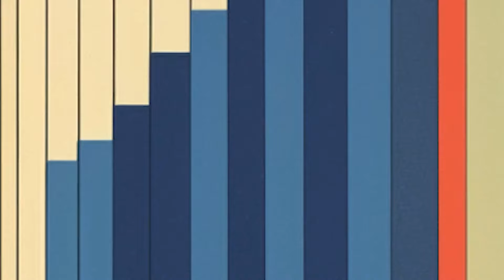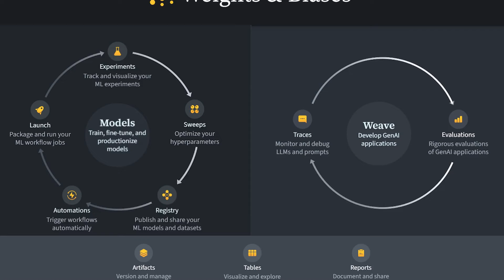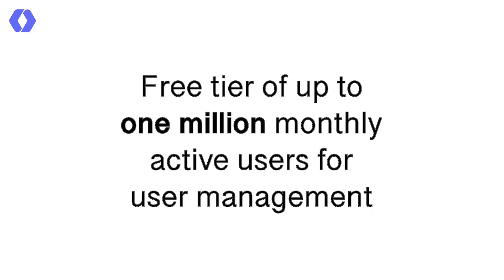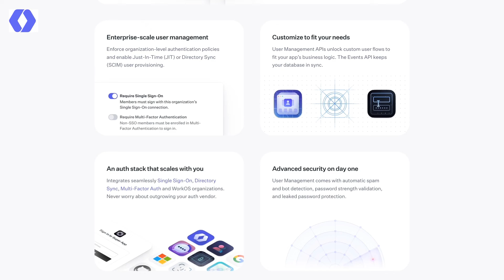Fracking, China, and Immigration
In today’s episode, Noah Smith and Erik Torenberg explore the complexities surrounding fracking, China's economic growth and challenges, and tackle a controversy in Springfield involving false claims about Haitian immigrants and the larger implications for U.S. immigration policy.

🔥 Apply to join over 400 Founders and Execs in the Turpentine Network

RECOMMENDED PODCAST:

🎙️ This Won't Last - Eavesdrop on Keith Rabois, Kevin Ryan, Logan Bartlett, and Zach Weinberg's monthly backchannel. They unpack their hottest takes on the future of tech, business, venture, investing, and politics.

Weights & Biases Weave
Weights & Biases Weave is a lightweight AI developer toolkit designed to simplify your LLM app development. With Weave, you can trace and debug input, metadata and output with just 2 lines of code. Make real progress on your LLM development and visit the following link to get started with Weave today

NetSuite
More than 37,000 businesses have already upgraded to NetSuite by Oracle, the #1 cloud financial system bringing accounting, financial management, inventory, HR, into ONE proven platform. If you're looking for an ERP platform, get a one-of-a-kind flexible financing program on NetSuite

WorkOS
🛠️ Building an enterprise-ready SaaS app? WorkOS has got you covered with easy-to-integrate APIs for SAML, SCIM, and more. Join top startups like Vercel, Perplexity, Jasper & Webflow in powering your app with WorkOS. Enjoy a free tier for up to 1M users!

TIMESTAMPS:
(00:00) Intro
(00:38) Evolution of fracking
(02:30) Environmental impact of fracking
(05:14) Fracking and geopolitics
(07:08) Shift to renewable energy
(11:18) Challenges and future of wind energy
(15:16) Nuclear power
(18:16) Sponsors: Weights & Biases | Netsuite
(20:10) China's economic growth and urban development
(32:14) Sponsor: WorkOs
(33:16) Understanding recessions
(35:52) Keynesian recession and deflation
(38:00) China's economic evolution
(42:39) Haitian immigration controversy
(48:55) Moral implications of political falsehoods
(58:12) Reflecting on immigration and American values
(01:00:47) Wrap